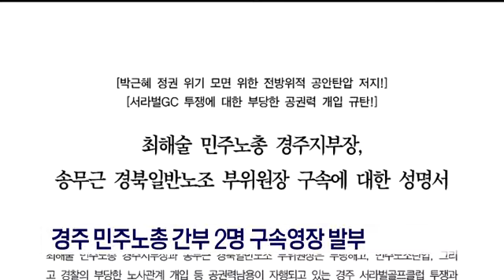[포항MBC뉴스]경주 민주노총 간부 2명 구속영장 발부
경주 민주노총 간부 2명 구속영장 발부